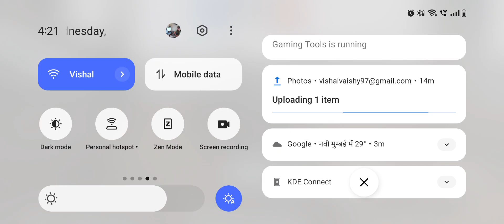BGMI TDM - Win the game with my team